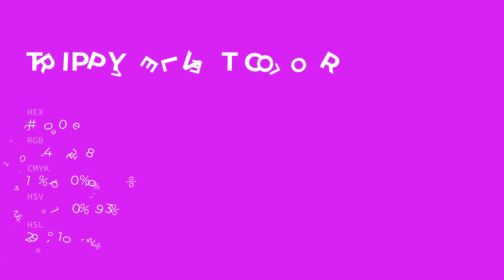Trippy Velvet color cc00ee hex color - Violet color - Cool color cc00ee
What color is Trippy Velvet ? cc00ee hex color - Violet color - Cool color cc00ee

Hex cc00ee Color Code is also known as Trippy Velvet color.

Hex cc00ee Color code in RGB color code model is created after adding 80.00% red color, 0.00% green color and 93.33% blue color.
Hex cc00ee Color code in CMYK color (process color) code model is generated after subtraction of 14% cyan, 100% magenta, 0% yellow and 6% black.